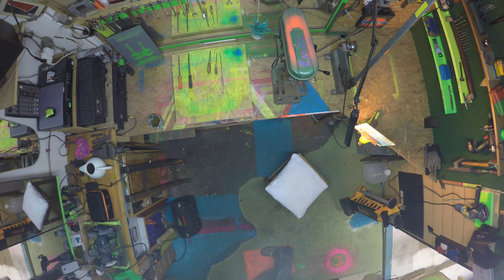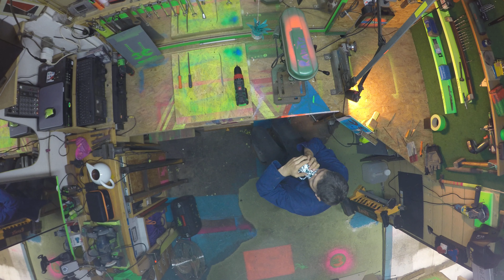Werkstatt & Atelier Alfred Raddatz 14. Juni 2020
Nur weil etwas für uns alltäglich ist, heißt dies nicht, dass es nicht bewundernswert ist.